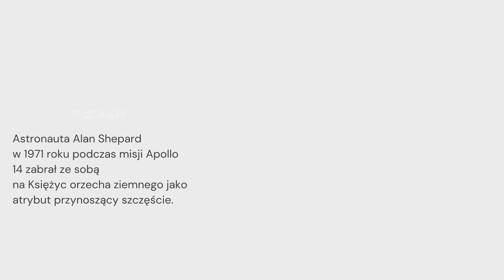Dekorujemy pierniczki - zdrowe i pyszne dodatki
Czym dekorować pierniczki, żeby uniknąć niezdrowych dodatków?
Najlepiej prostymi i nieprzetworzonymi smakołykami.

Pierniczki dekoruj naturalnymi dodatkami takimi jak orzechy czy rodzynki.
Wideo pokazuję propozycję dekoracji pierniczków i ciekawostki o pysznych składnikach.

Podzielcie się z nami swoimi zdjęciami i Waszymi ulubionymi dodatkami!

Zrealizowano w ramach inicjatywy oddolnej Centrum Inicjatyw
Lokalnych Dom Sąsiedzki. Dofinansowano z budżetu miasta Poznania.